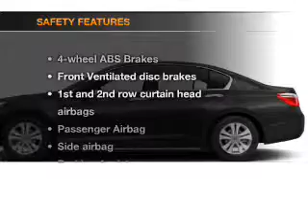2013 Honda Accord - Old Bridge NJ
Year: 2013
Make: Honda
Model: Accord
Trim: LX
Engine: 2.4 liter inline 4 cylinder 16 valve
Transmission: Automatic CVT
Color: Basque Red
Mileage: 10
Address:
1101 US highway 9